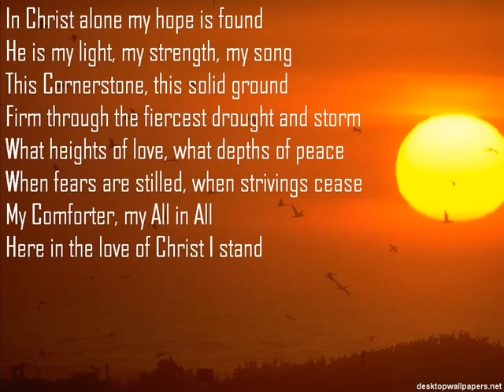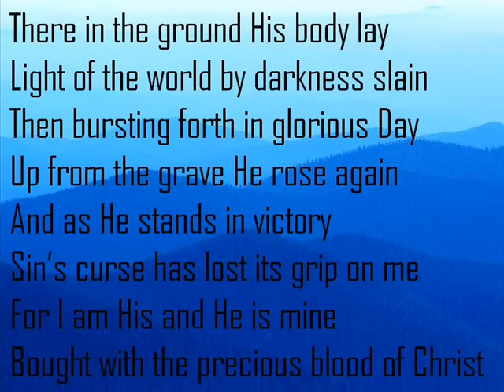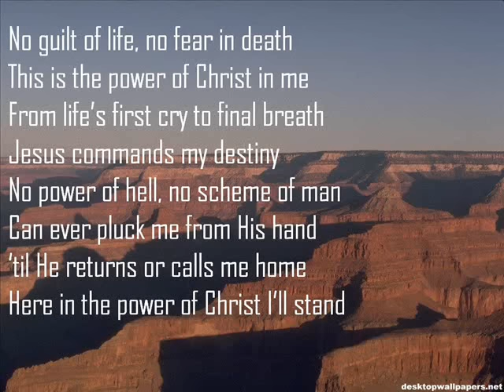In Christ Alone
Worship Video

Please consider becoming a patron.  God bless you.